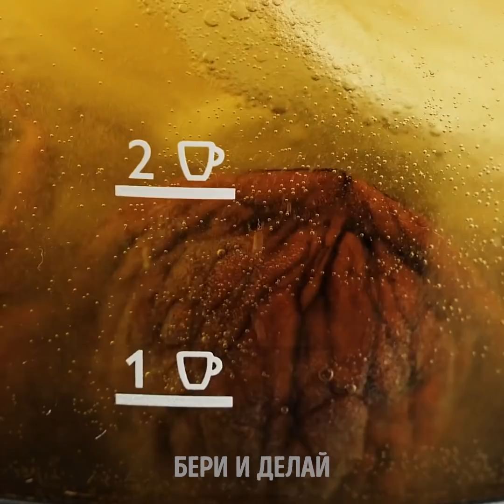КАК ПОДАРИТЬ НОВУЮ, МОДНУЮ ЖИЗНЬ СТАРОЙ ОДЕЖДЕ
ПРЕВРАТИТЕ НЕНУЖНЫЕ ВЕЩИ В НЕЧТО СУПЕР-МОДНОЕ

Рано или поздно, любая одежда стареет, портится или выходит из моды. Некоторые вещи для нас как родные - их так не хочется выбрасывать! Узнайте, как подарить нарядам вторую жизнь с помощью шитья и других приемов рукоделия!
Возьмите старую, скучную джинсовую юбку, сделайте по краям с обеих сторон треугольные вырезы, а затем прикрепите к ткани несколько цепочек. Результат будет супер-модным!
Джинсовая одежда вообще хорошо поддается улучшению/переделке. Вот ещё один блестящий лайфхак: отстригите у джинсовой куртки рукава и пришейте на их место милые кружевные рукавчики.
Чтобы покрасить старую одежду, не нужна дорогая краска для ткани. Я покажу вам, как сделать это натуральным путем, используя клубнику, грецкие орехи, кофе и томатный соус!
Вы сели на жвачку, и её никак не выходит удалить с ткани? Нанесите цветочный узор на лист бумаги, прикрепите к нему кусочки прозрачного скотча и обрежьте по краям. Затем приклейте поверх жвачки тканевую ленту, поместите на неё рисунок и накройте листом жиронепроницаемой бумаги. Погладьте всё это утюгом, и - вуаля! Джинсы как новенькие, и даже стали ещё милей!
Превратите чересчур свободную футболку в очаровательное, хорошо сидящее платье! Для этого нужно ушить её с боков, украсив стежки крафтовой бижутерией.

Тайм-коды:
0:07 – Как без труда преобразить старую одежду
1:22 – Превращаем рубашку в пляжный костюм
3:17 – Новая жизнь для старой джинсовой куртки
4:17 – Рецепт натуральной краски для ткани
7:02 – Красим одежду с помощью грецких орехов
8:36 – Супер-лайфхаки с джинсами
10:57 – Милый укороченный топ из леггинсов